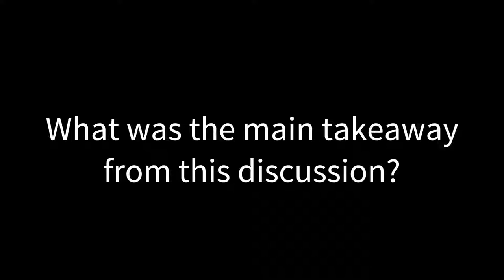“Water Security Programs” Moderator Takeaway (Marcelo Guevara) - NatCap 2018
Marcelo Guevara is the Natural Capital Project’s Regional Coordination Officer for Latin America. He moderated “Creating Enduring and Resilient Programs for Water Security" (description below).

Through showcasing compelling examples of long-running programs that secure freshwater and other ecosystem services, this session will address the critical ingredients for designing, implementing, and sustaining durable programs. Speakers will bring a range of perspectives on what makes programs work in the long run—getting the science right, engaging appropriate partners, designing efficient and equitable programs, leveraging existing policies, creating new incentives, and allowing for course corrections whenever necessary. We will also discuss ongoing challenges to getting this mix right, with perspectives on securing public and private funding through multilateral channels and by engaging business.